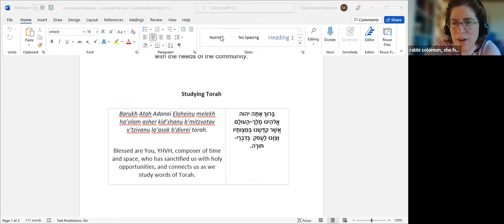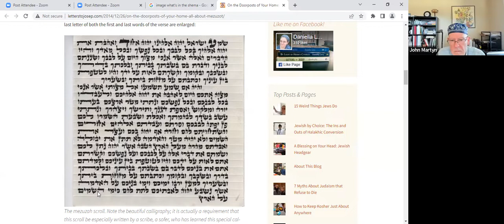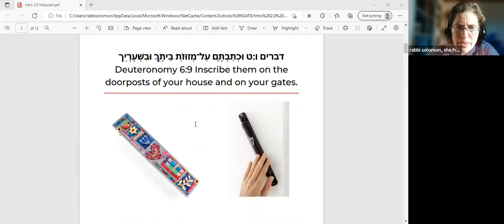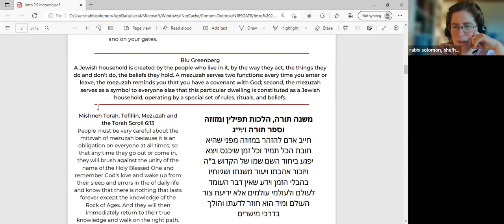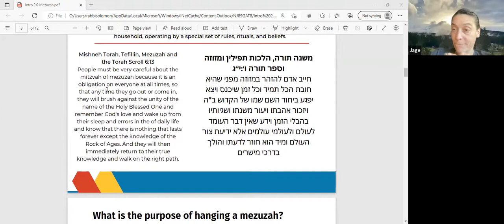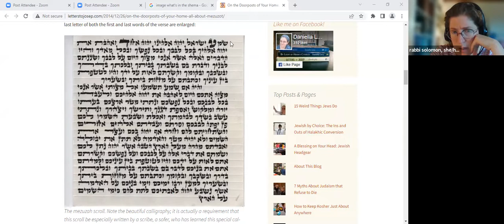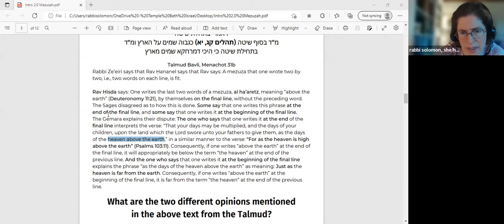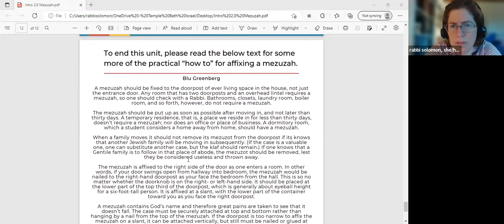Up Your Jewish Game: Enter in Style (June 22, 2022)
This is a 4-part series led by Rabbi Solomon.